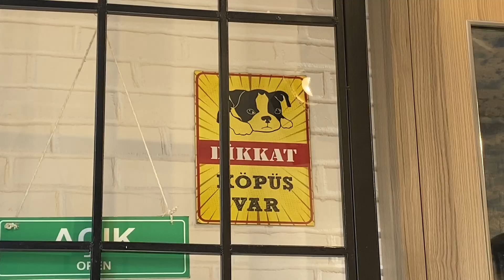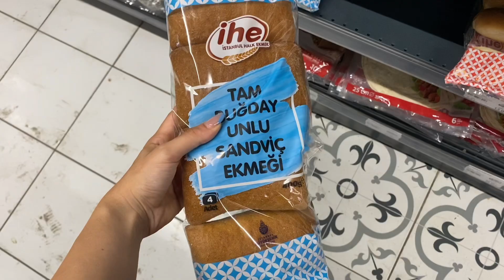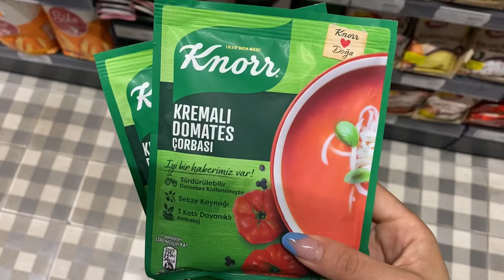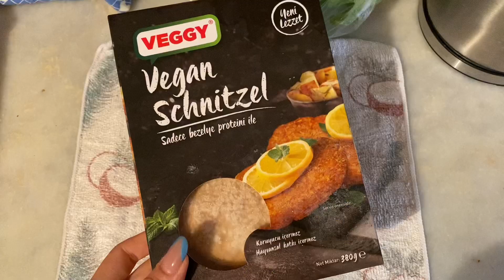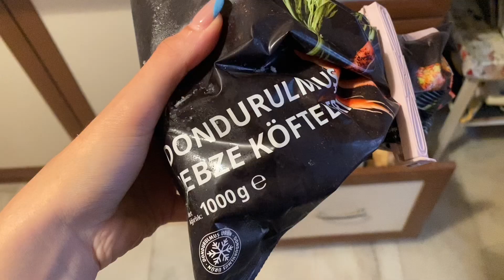lâl nasıl kilo verdin